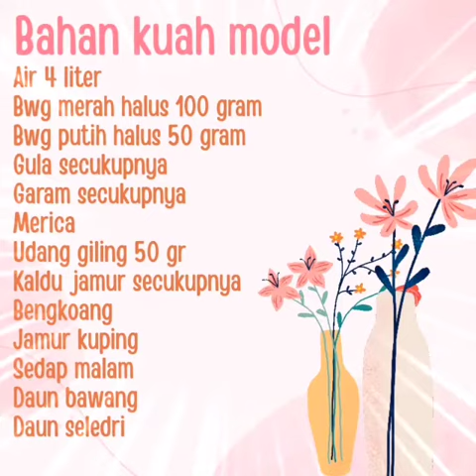Membuat Model Palembang, Persembahan Bunda Kinasi Plaju